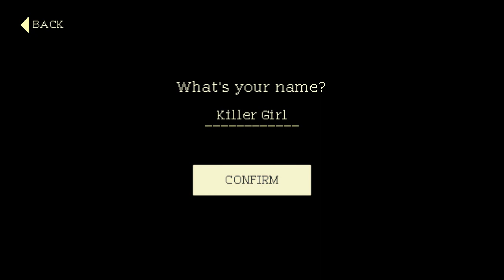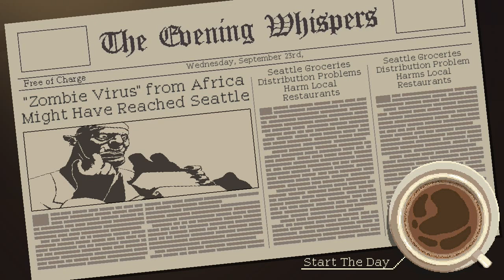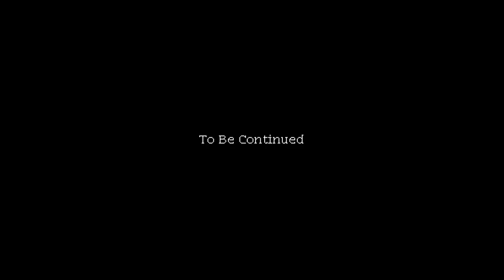Coffee Talk FULL DEMO | Gameplay [No Commentary]